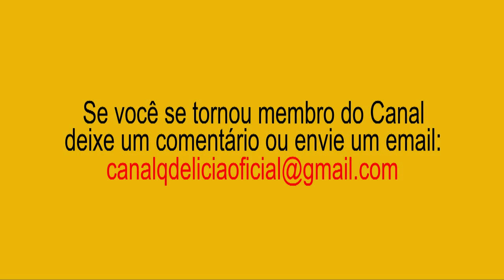12 | Massa para pizzas | Pré-assadas e fininhas | Série Pizzas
12 | Massa para pizzas | Pré-assadas e fininhas.

Ingredientes

500g de farinha de trigo
80ml de óleo
200ml de água
1 ovo
1 colher de café média de sal
2 colheres de sopa rasa de açúcar
1 sachê de fermento biológico (10g)

Segundo nossos critérios, esta massa para pizza é de custo baixo.
Tempo médio de preparo 70 minutos.

Rendimento: 3 pizzas

Esta massa é pré-assada. Fica fininha e deliciosa.

00:00 Detalhes da receita
01:28 A massa
06:15 Preparando as pizzas
09:57 Prontinhas!